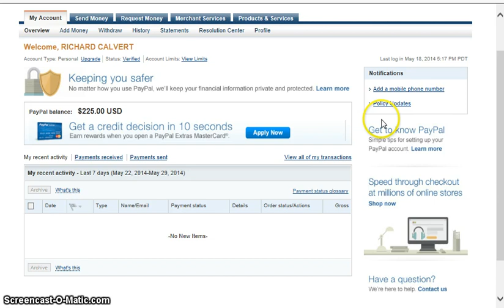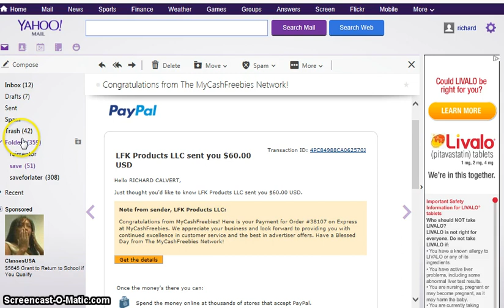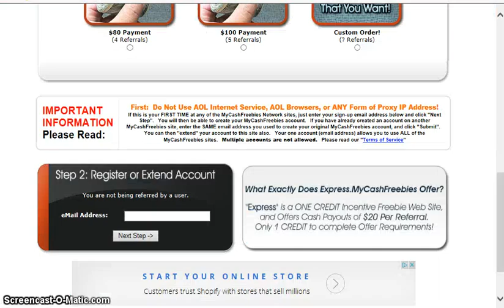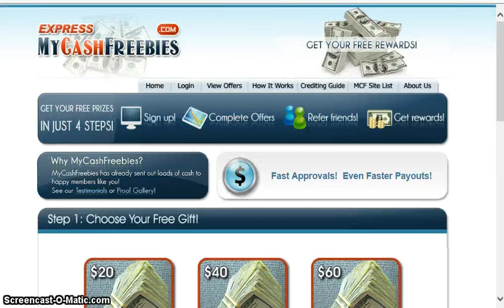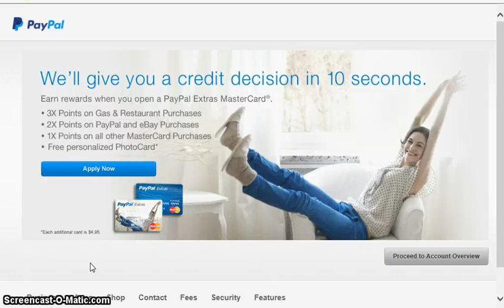Online Profit For Dummies Income Proof May 29 2014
I know there are tons of  Review Videos out there telling you to buy .  Finish reading this  Review before you buy .

It is estimated that 680,00 new internet users come online each and every day...and that number is growing...if we do the math that's 20 million, yes 20 million new internet users come online per month!!  Additionally, it has been reported that 70% of these new users are looking to make money on the internet!!!

This is great news for internet marketers and YOU, the newcomer to internet marketing.  There has never been a better time to start your own online business!

Now, I'm not saying in my  Review that  is a scam.  Not at all.  In fact,   may be a great addition to  whatever online business you wish to start.

However,   is NOT a FREE system and there are far simpler ways to make money online...today...for FREE.

Hey, my name is Rich and if you have been looking for an honest and legitimate way to make money on the internet with, literally, no out of pocket costs - and without all the HYPE, without all the  upsells, without all the confusion and information overload, then I've got something really cool I want to share with you...

I've found a system that gives you the ability to make $100 - $200 daily on the internet working part time from your laptop or home computer.

$100 a day is REAL income...that adds up to $3,000/month!
$200 a day is REAL income...that adds up to $6,000/month!

This system is "dummy proof" and we will take you by the hand, and literally, step by step, show you how to make up to $6,000/month on the internet, working part time.

Again, I know that might not be a lot of money to some people, but it's part time work and extra income on the side.

If you want an HONEST way to start making real commissions on a daily basis with a system that is 100% free, no monthly fees, no
bothering friends, family or making phone calls to acquaintances..

FREE TOOLS FREE SYSTEM FREE COACHING

Again this system provides..

-FREE Training & Coaching
-FREE Weekly Webinars
-FREE Marketing System & Tools
-FREE Capture Page (35%-50% conversion rate)
-FREE Automated Sales Funnel
-FREE Email autoresponder
-FREE exclusive training to help you start making $400+ starting off
-100% FREE to get started

I Know you will like your Free system and finally start making some money online!!

CLICK ON ANY OF THE LINKS TO GET STARTED

  Review
 Is A
 Cost
  Pay Plan
 Opportunity
Make Money With
 System
  Software
  Course
itsmyturn  SkiMoreWorkLess richthinkrich usedtowaitables RCcola richgrowrich ididitmywaypayday RUNDMski
  Don't Buy
  Easiest Way To Make Money Online
  Free way to make money online
  Easiest work from home jobs